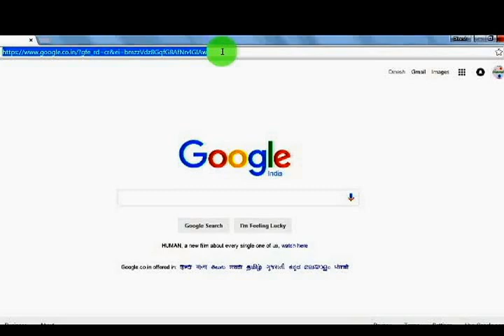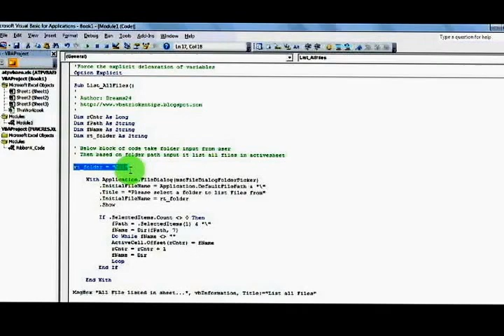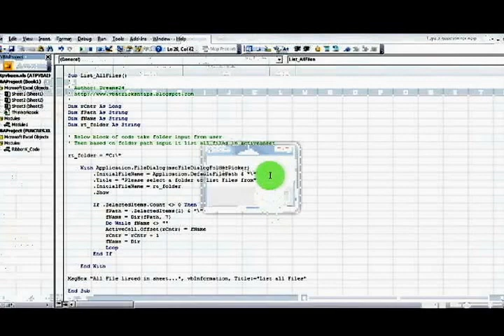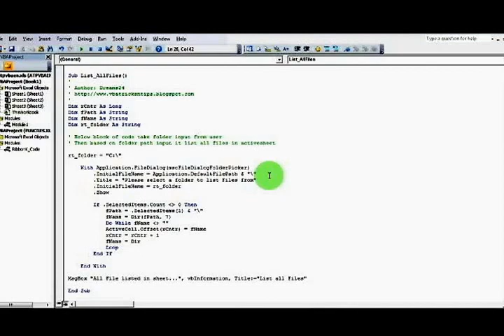Superb Excel VBA code to list all files from specific folder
This video is very useful for excel VBA code which will help excel user to list all files from Specific folder. also, this piece of code is useful to create project automation which will be used to process large number of excel files.